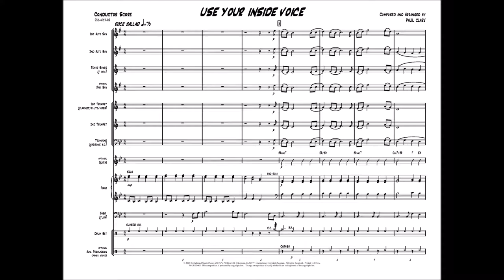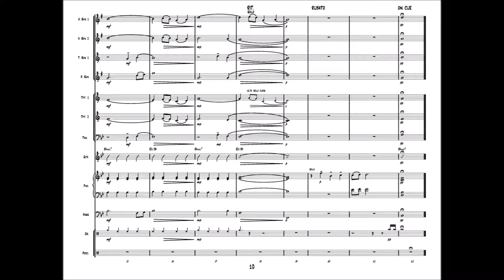Use Your Inside Voice by Paul Clark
“Use Your Inside Voice” is a beautiful ballad for the youngest jazz ensemble! Perfect for introducing soft legato playing at a slow tempo. The numerous short written solos are all cued in other parts, giving you the choice of soloist or the option of combining instruments as a soli. Your band will sound great on this!